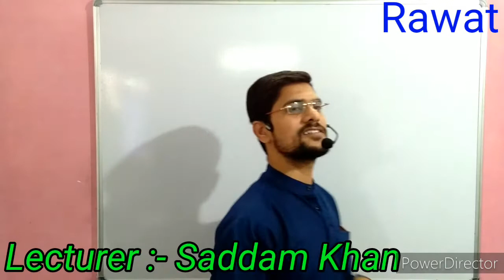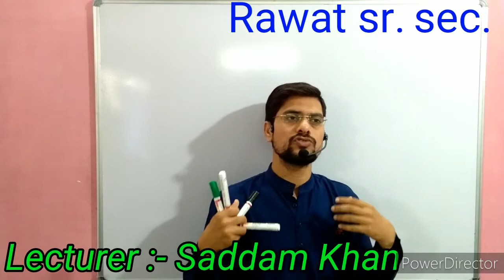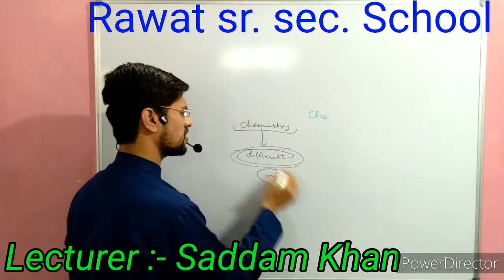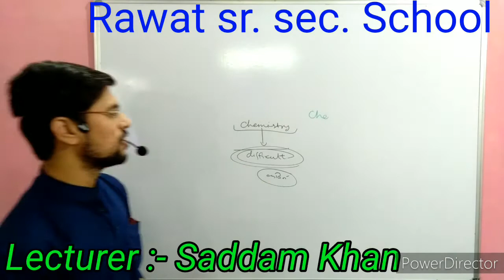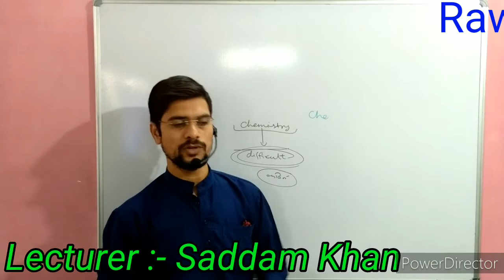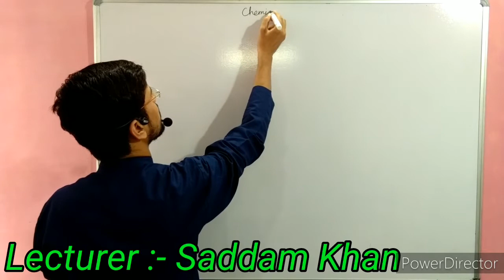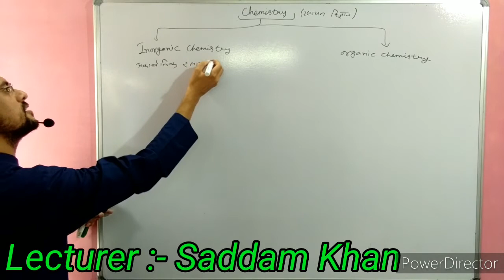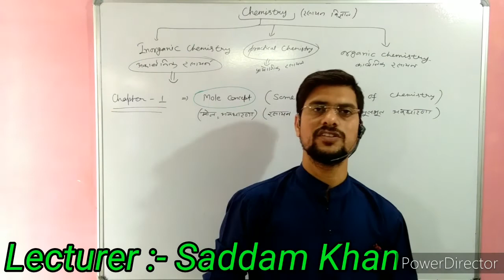Class 11th (H. M. /E. M.) chemistry Lecture-1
Introduction of Chemistry by Saddam sir